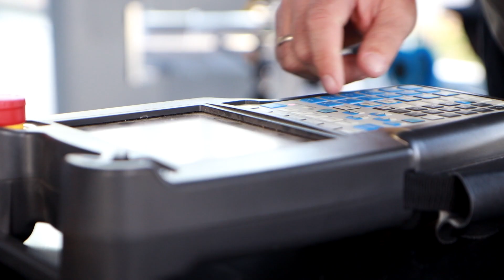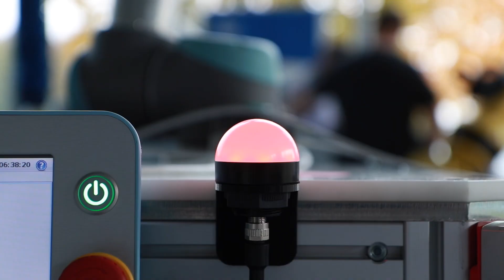Cobot Lift får styr på sikkerheden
Cobot Lift har igennem det europæiske projekt COVR fået styr på sikkerhedskrav og- standarder i udviklingen af sin vakuumløfter, der er monteret med en robotarm.